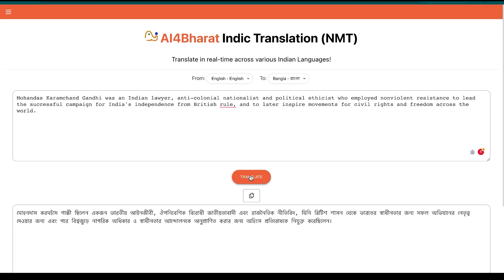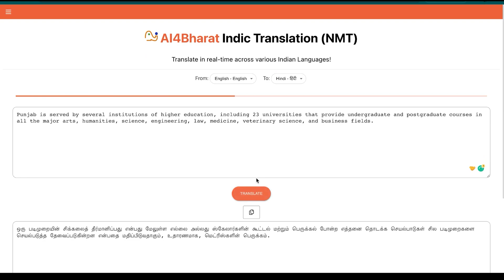Translation Model Demo AI4Bharat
A quick demo of our Machine Translation system supporting over 11 Indian Languages to English and vice versa.